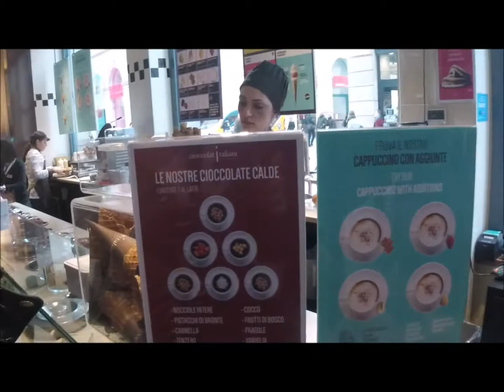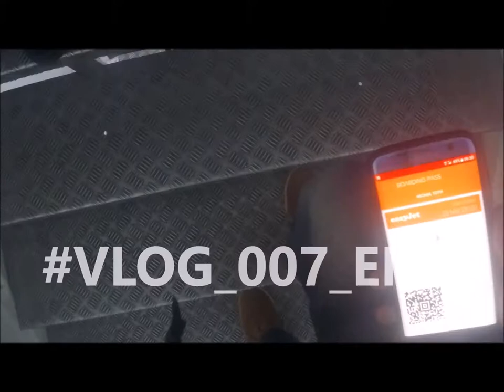vlog_007 Trip to Milan and Genoa, drone shoot...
my trip to Milan and Genoa, i try my drone DJI Spark.